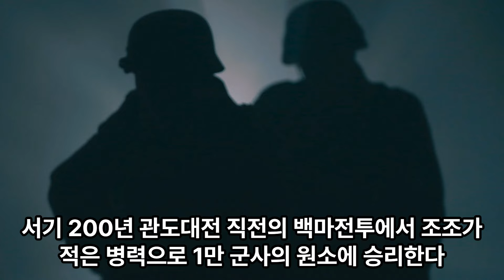200 관도대전